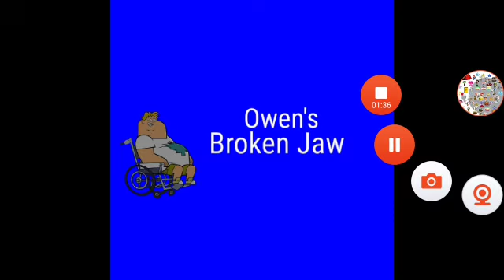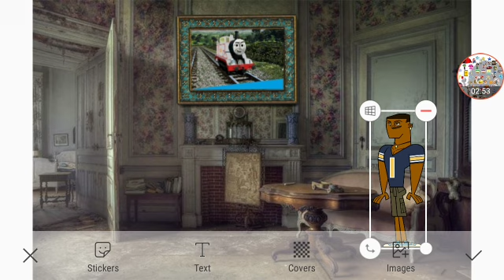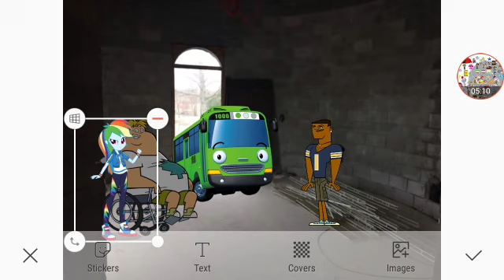Owen's Broken Jaw Part 1 Out Of 5